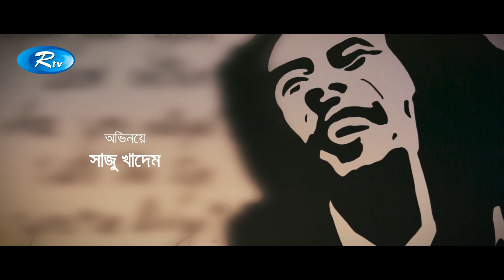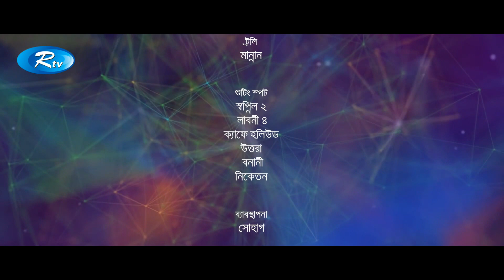Semi Corporate | সেমি কর্পোরেট | EP - 12 | Afran Nisho, Aparna, Mishu Sabbir, Tawsif , Saju Khadem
Serial Drama: Semi Corporate
Cast: Afran Nisho, Aparna Ghosh, Mishu Sabbir, Tawsif Mahbub, Saju Khadem, Prosun azad, Chashi Alam
Script: Rafiqul Islam
Director: R B  Pritam

- Team RTV